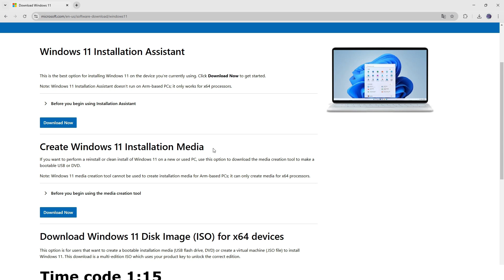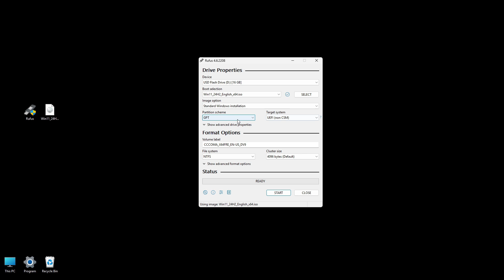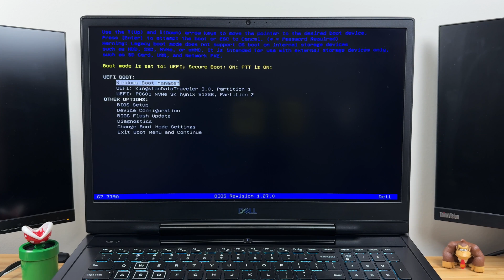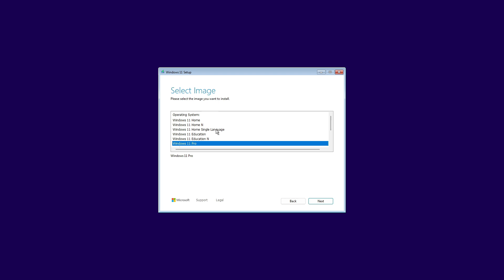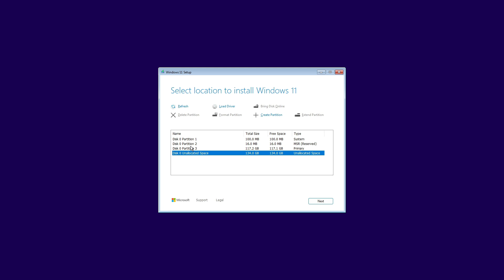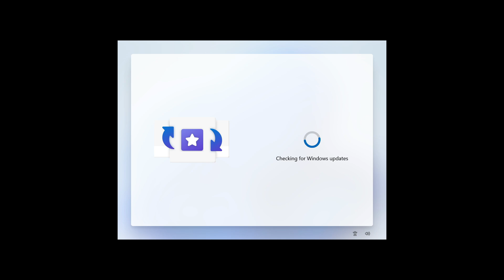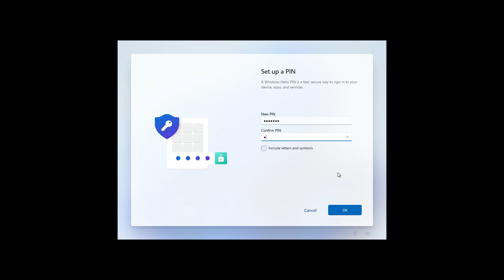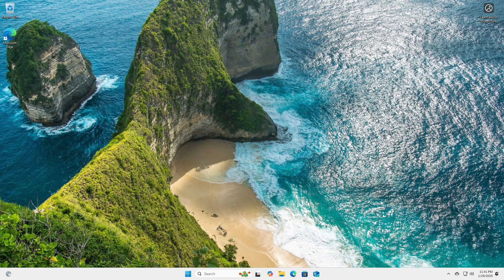Windows 11 Clean Install From USB: Complete Step-by-Step Guide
Install Windows 11 step-by-step tutorial! Create a bootable USB, partition your disk, and set up Microsoft’s latest OS quickly and easily on any PC or laptop.

*Description*
Ready to upgrade and Install Windows 11? In this complete tutorial, we’ll guide you through every step, from creating a bootable USB flash drive to finalizing your Windows 11 setup. First, learn how to use the official Media Creation Tool to seamlessly download and prepare your installation media. Prefer an ISO file? We’ll show you how Rufus helps you burn that ISO, configure partitions, and even bypass certain hardware requirements if needed.
Discover how to adjust BIOS settings (including Secure Boot and TPM or PTT) so you can boot from your USB drive without error. You’ll also find out how to properly partition your disk for a clean install—whether you want a single drive for everything or separate partitions for data storage. During the Windows 11 Installation Wizard, we’ll cover selecting a language, entering your product key, creating or skipping a Microsoft account, and choosing privacy settings that suit your needs.
Once setup completes, we’ll walk you through activation, ensuring your Windows 11 is fully licensed. You’ll also learn essential post-installation tips like keeping drivers updated, scheduling backups, and optimizing your PC for top performance. If you have questions, drop a comment, and check the description for direct links to download tools like the Media Creation Tool and Rufus. Enjoy a smooth, hassle-free Windows 11 installation!

Key Takeaways
✅Create a bootable USB using the official Media Creation Tool or Rufus
✅Properly configure BIOS settings (Secure Boot, TPM/PTT) for Windows 11
✅Partition your hard drive for a clean install or dual-partition setup
✅Follow the Installation Wizard, from entering product keys to setting up user accounts
✅Activate Windows 11 and apply best practices for system updates and backups

🎬Time Code
0:00 – Introduction to Windows 11 installation step-by-step guide
0:14 – Prepare Installation Media (Requirements & USB Specs)
0:25 – Method 1: Media Creation Tool (Downloading & USB Setup)
1:15 – Method 2: Rufus & ISO (Bootable USB Creation)
3:08 – Configuring BIOS UEFI (Secure Boot & TPM)
3:43 – Starting Windows 11 Installation Wizard
3:57 – Entering Product Key & Choosing Edition
4:40 – Partitioning the Disk (Single/Multi-Partition Setup)
6:55 – Windows 11 Initial Setup (Account, PIN, Privacy Settings)
8:18 – Finalizing Installation & Desktop Setup
8:28 – Windows Activation & Post-Install Tips
8:48 – Conclusion & Additional Resources

🌟FAQ:
Do I need a Microsoft account for Windows 11?
Yes, Microsoft strongly encourages using a Microsoft account, but some methods allow bypassing.

What if Windows 11 isn’t showing in the Media Creation Tool?
You can use an older ISO file from sites like Archive org and create a USB with Rufus.

Can I install Windows 11 without TPM or Secure Boot?
Rufus offers an option to remove these requirements, but it may not be officially supported.

How do I activate Windows 11 after installation?
Use a valid product key, or your PC may auto-activate if you’ve previously linked your license to your Microsoft account.

Is a clean install better than upgrading?
A clean install often yields fewer errors and improved performance, but an upgrade preserves existing apps and files.